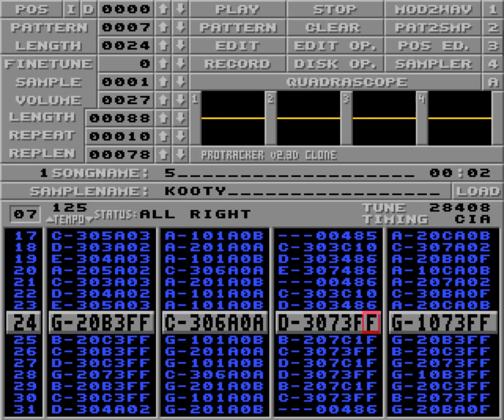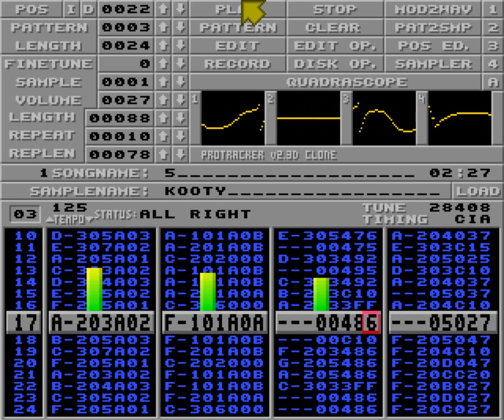Ljudo by Kooty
From Compusphere 2018 Chip music compo.